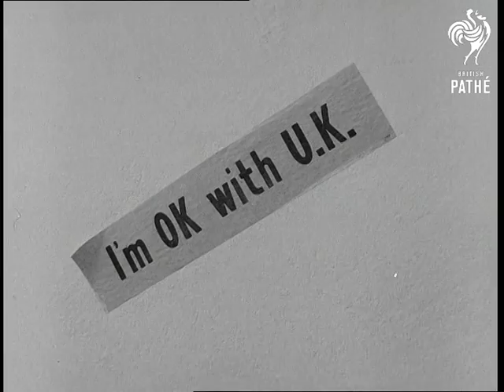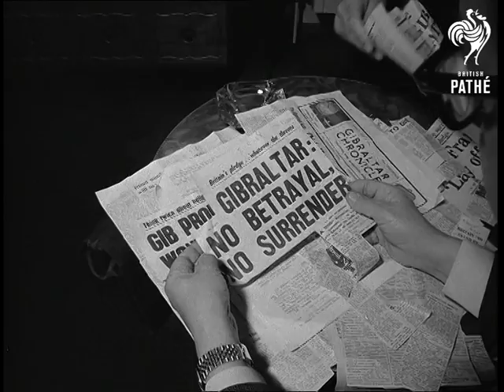Gibraltar Talks Aka British Government Stands By Gibraltar (1968)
No title.  British government stands by Gibraltar.

L/S Gibraltar.  L/S the harbour.  Angle shot Union Jack flags between buildings in Gibraltar.  C/U "Vote British" banner.  C/U another sign: "I'm OK with UK".  C/U another sign "Keep the Rock British".  C/U another sign: "Give Spain No Hope".  C/U pictures of Queen Elizabeth II and Duke of Edinburgh on windscreen of car, pan to show crown on bonnet.  C/U crowds cheering and clapping.  Various shots showing the crowds lining balconies in blocks of flats.  C/U fat woman with Union Jack bag.  L/S crowd gathered for announcement of result of referendum.  M/S ditto.  M/S Mayor of Gibraltar, Sir Joshua Hassan, mounting platform to announce result.

Panning shot the Europa hotel, London.  Interior of hotel room: M/S Sir Joshua Hassan on the right and Deputy Minister of Gibraltar, Peter Isola, looking at press cuttings.  C/U Sir Joshua.  C/U Mr. Isola looking at cuttings.  C/U press cuttings.  M/S the two men looking at press cuttings.
 FILM ID:2057.31